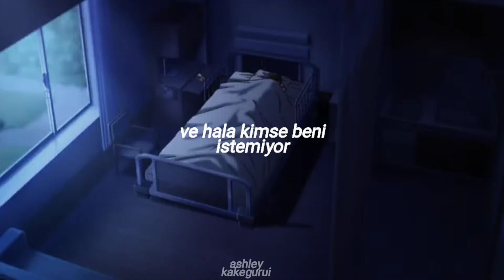mitski - nobody (türkçe çeviri)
lyrics 💗

My God, I'm so lonely
So I open the window
To hear sounds of people

Venus, planet of love
Was destroyed by global warming
Did its people want too much, too?
Did its people want too much?

And I don't want your pity
I just want somebody near me
Guess I'm a coward
I just want to feel alright

And I know no one will save me
I just need someone to kiss
Give me one good honest kiss

Nobody, nobody, nobody
Nobody, nobody
Ooh, nobody, nobody, nobody

I've been big and small
And big and small
And big and small again
And still nobody wants me
Still nobody wants me

I'm just asking for a kiss
Give me one good movie kiss

Nobody, nobody, nobody
Nobody, nobody
Ooh, nobody, nobody
Nobody, nobody, nobody

Nobody, nobody, nobody, nobody
(Nobody, nobody)

Nobody, nobody
Nobody, nobody, no